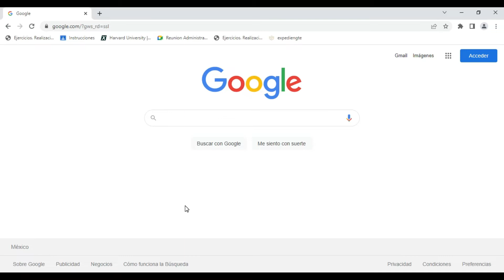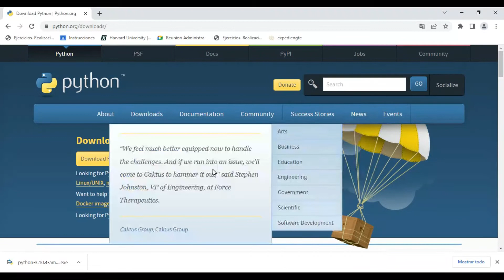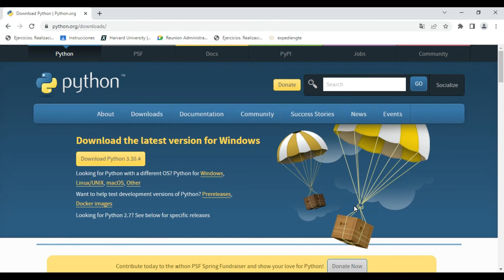Como Instalar Python / How to install python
Te dejamos algunos vídeos de interés

Como conectar al servidor local en SQL Server y Generar BD || Connect to local server on SQL server